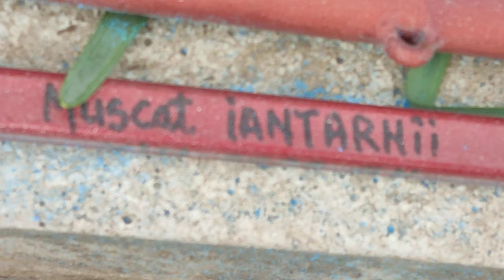Ce trebuie să facem după forarea unui puț,pt o apă rece limpede și curată lacrimă.